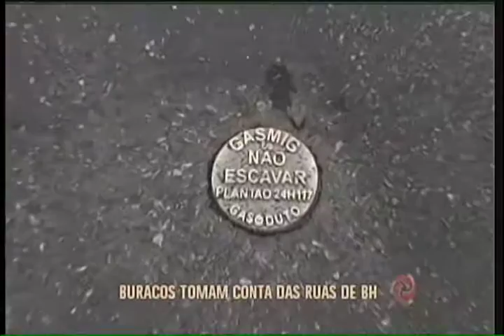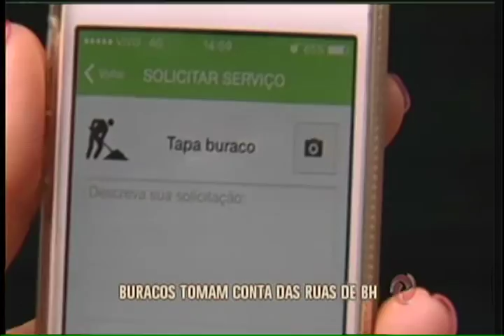Pedidos de reparo denunciam precariedade do asfalto em BH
De acordo com a prefeitura, já foram realizados mais de doze mil pedidos de reparos entre janeiro e outubro deste ano